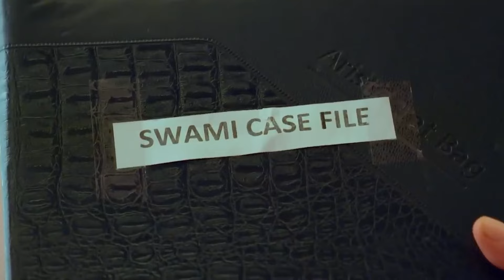Some Games Are Traps | Sindoor Ki Keemat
Some Games Are Traps - SHALL WE PLAY A GAME?

Orijinal Name: Sindoor ki Keemat
Genre: Drama, Romance
Director: Lalit Mohan, Rahul Kumar Tiwari